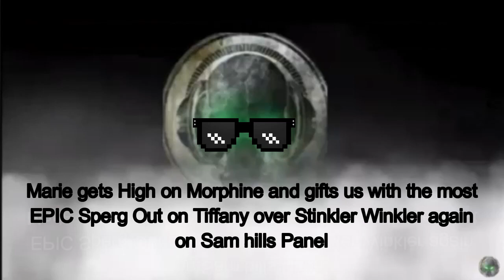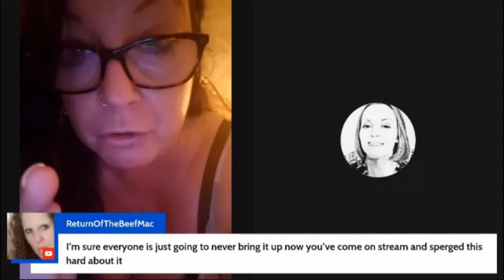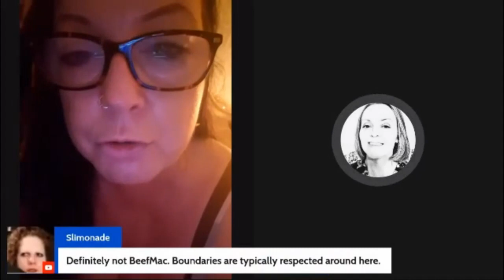Marie gets h1gh on morphine & gives us the most EPIC Sperg Out on Tiffany on Sam Hills Panel